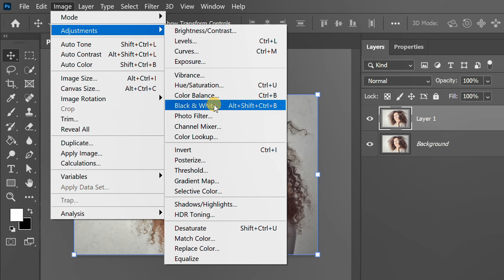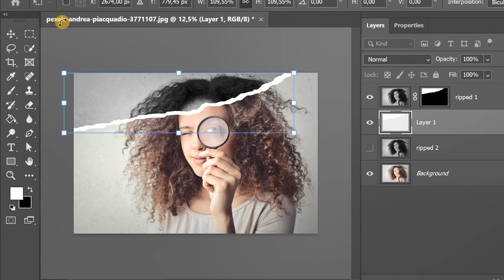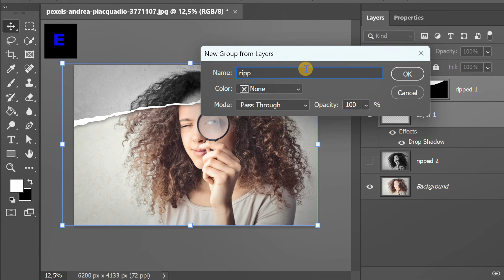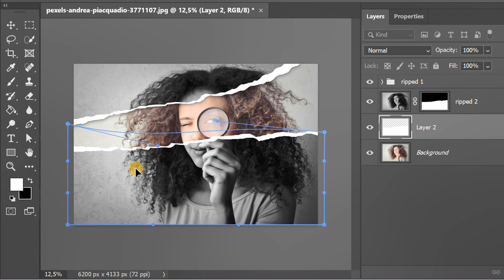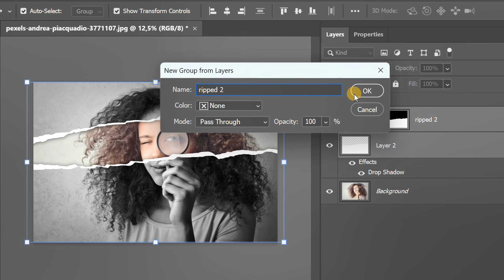How to Edit Photo with Ripped Paper Effect in Photoshop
this is a tutorial on How to Edit a Photo with a Ripped Paper Effect in Photoshop with simple step and easy to follow for beginners. go to my channel to get more videos.